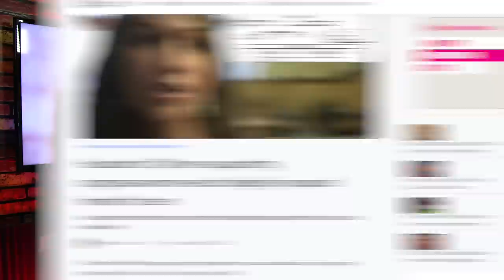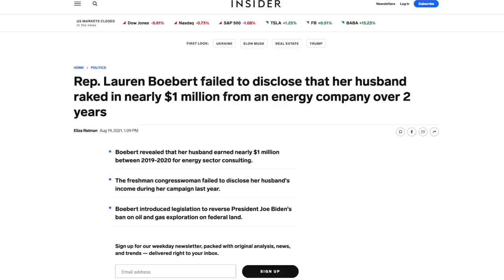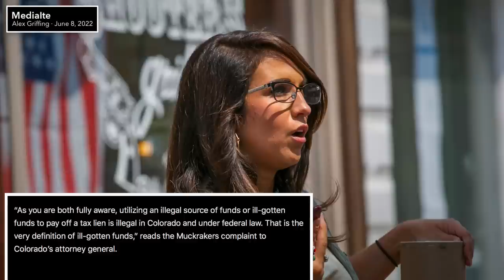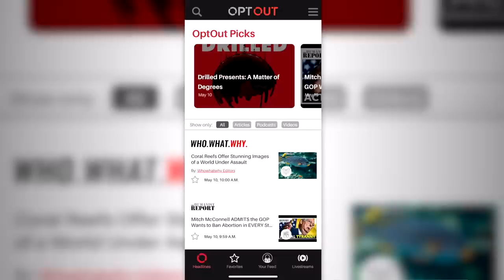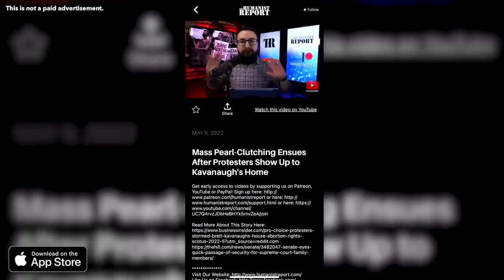Lauren Boebert Under Investigation for Fraud by Colorado's Attorney General